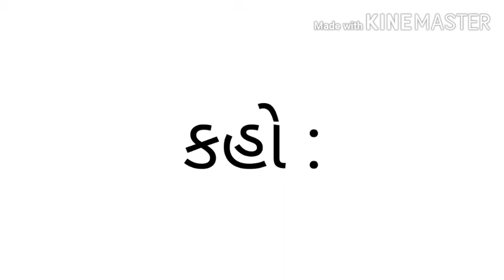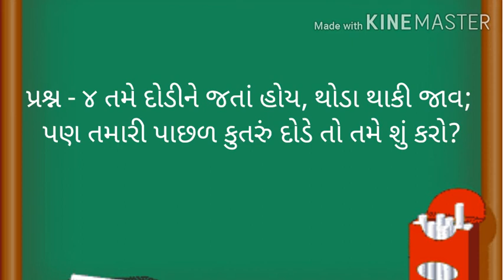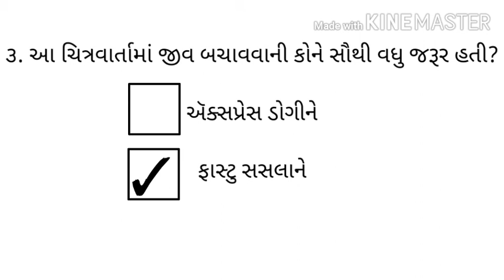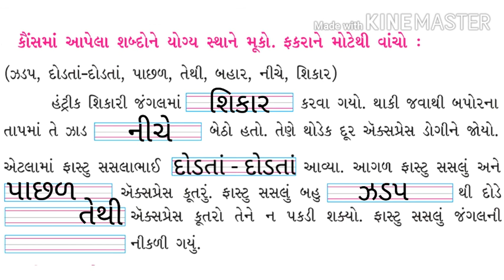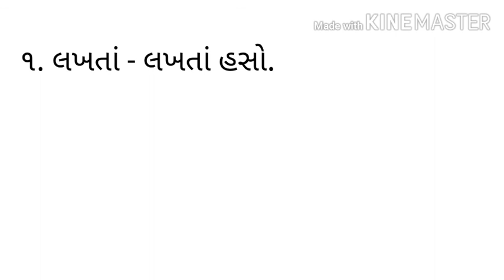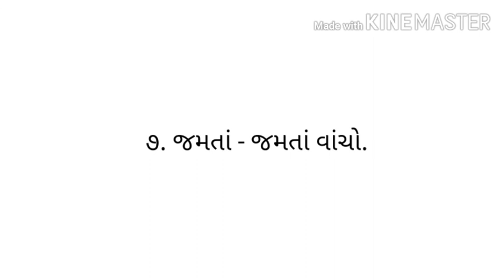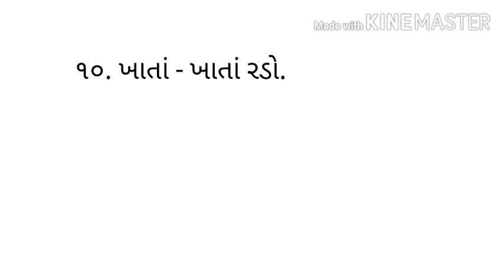સસલાં ની પાછળ કુતરુ